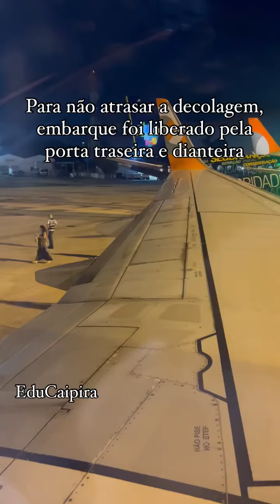Voo gol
Para não atrasar a decolagem, embarque foi liberado pela porta traseira e dianteira